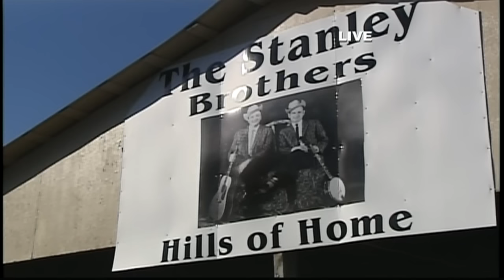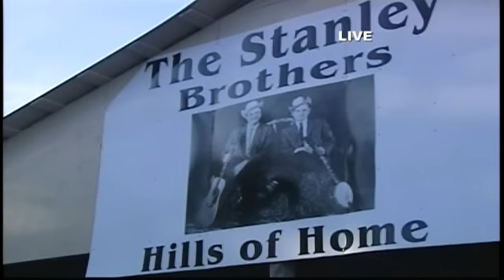Dr. Ralph Stanley's Funeral